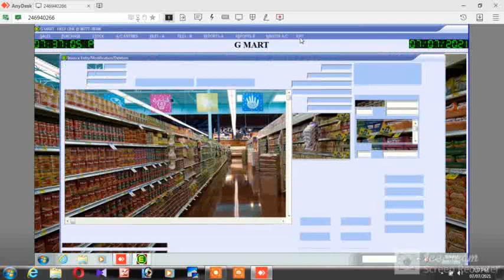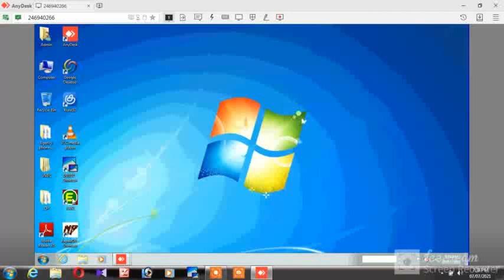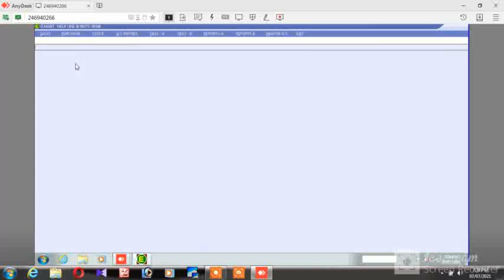How to Solve "Currpt table/Index header" (All Modules)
Easi Software
Currpt table
Could Not Find Record
Index Is Out of Date
Solution